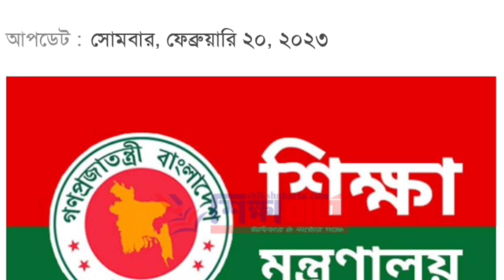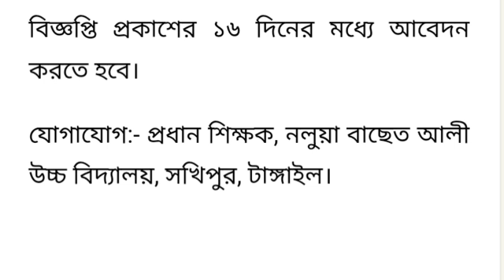ব্রেকিং নিউজ🔥অবশেষে অসংখ্য পদে সহকারী শিক্ষক নিয়োগ বিজ্ঞপ্তি প্রকাশ ~Teacher job circular 2023